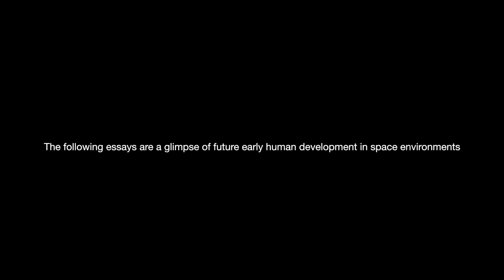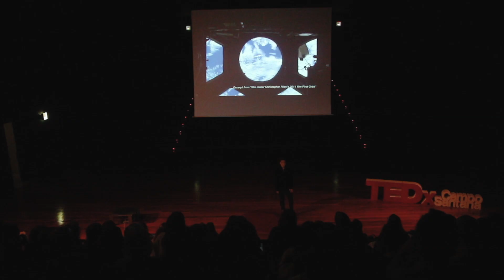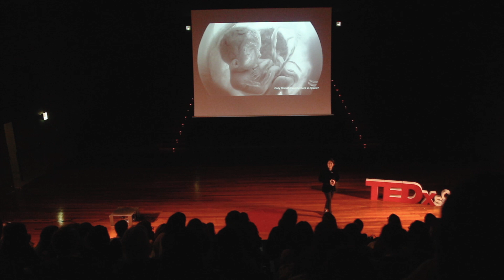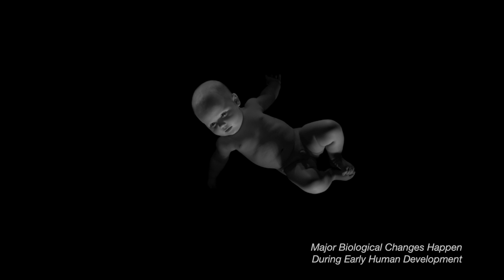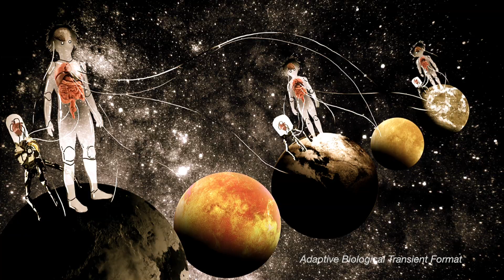Children of the Stars. Species of Multiverse. | Marta Ferraz | TEDxCampoSantana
The essays explored in this talk are a glimpse of future early human development in space environments. They are a work of speculative scientific nature - visions of the near future - firmly established on multidisciplinary research and scientific breakthroughs. The author explores the future implications of early human development in extreme environments - space territories - including the theorization of emerging technological solutions to ease biological adaptation to such conditions. Arguably, the early stages of human development are ideal to induce biological adaptation to space environments. Such adaptation is the genesis of new human evolutionary states - the foundation of a multiverse species. A species endowed with the ability to perceive other environmental properties - multiverse cognition. The emergence of a new biological era.  Lead Scientist at the Human Robot Interaction Lab of European Space Agency This talk was given at a TEDx event using the TED conference format but independently organized by a local community.